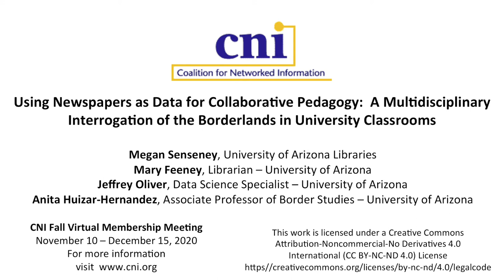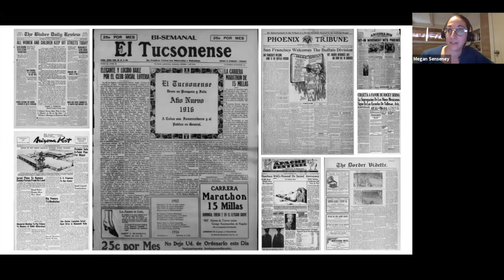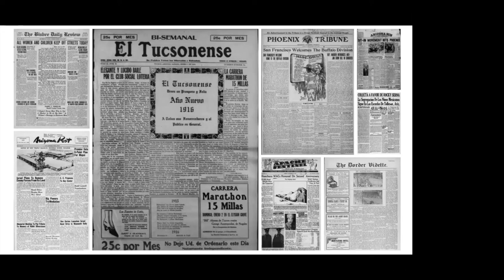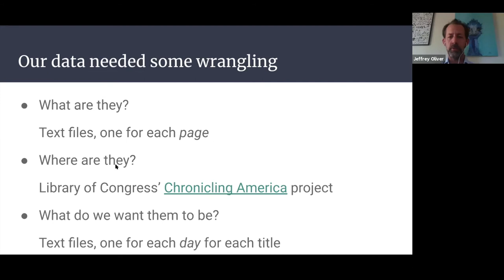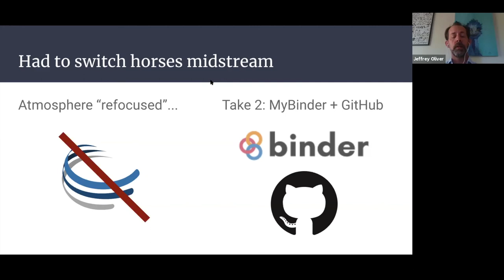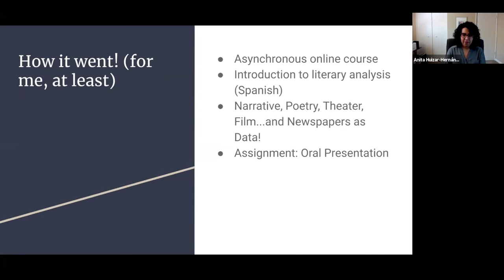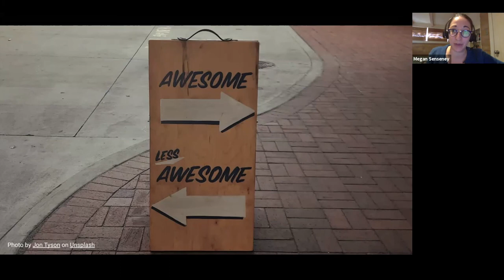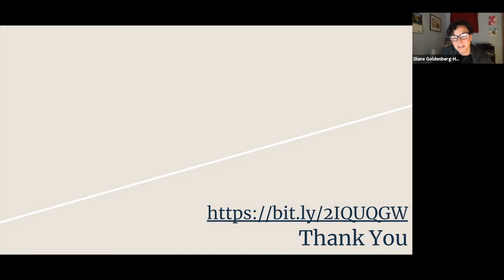Using Newspapers as Data for Collaborative Pedagogy: A Multidisciplinary Interrogation of Borderland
Megan Senseney
University of Arizona Libraries

Mary Feeney
Librarian

Jeffrey Oliver
Data Science Specialist

Anita Huizar-Hernández
Associate Professor of Border Studies